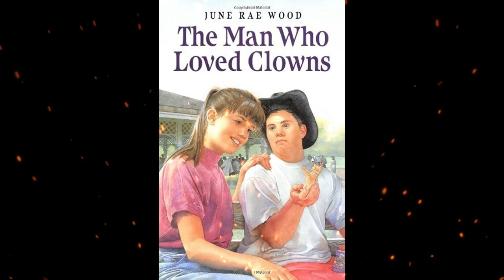Plot summary, “The Man Who Loved Clowns” by June Rae Wood in 5 Minutes - Book Review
"The Man Who Loved Clowns" is a young adult novel by June Rae Wood, first published in 1992. The story is told from the perspective of 13-year-old Delrita Jensen, who is forced to live with her grandparents when her mother is diagnosed with cancer. Delrita's grandfather, Punky, is a retired circus clown who suffers from Down syndrome. While Delrita loves her grandfather, she is embarrassed by his childlike behavior and struggles to come to terms with her own emotions about his condition. As she begins to learn more about Punky and his love of clowning, Delrita begins to see him in a new light and learns to accept him for who he is. The novel explores themes of family, acceptance, and the challenges of living with a disability. It has been praised for its sensitive portrayal of Down syndrome and its portrayal of the complex relationships between family members. It was a finalist for the National Book Award for Young People's Literature in 1992.